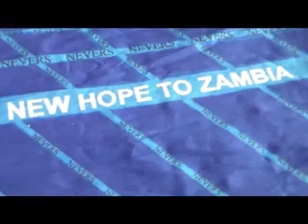MUVI TV DR MUMBA IN SHIBUYUNJI 15 08 15